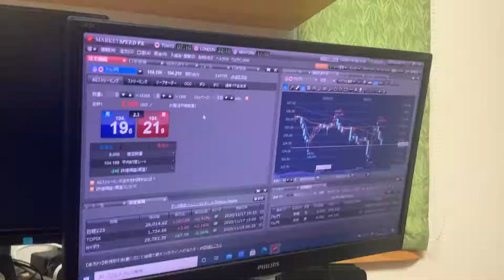テイクアウト二日目 トホホ